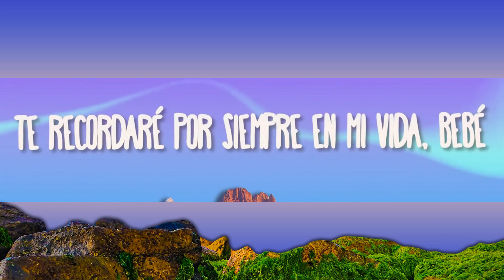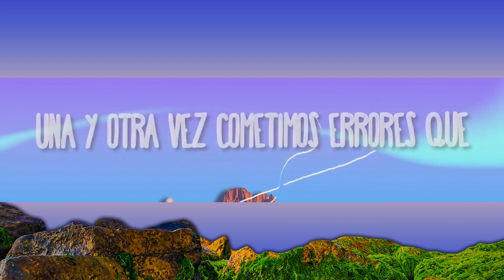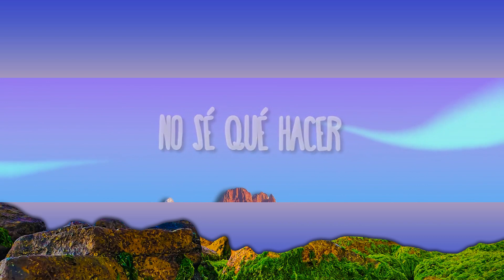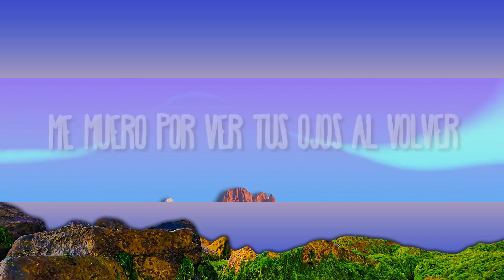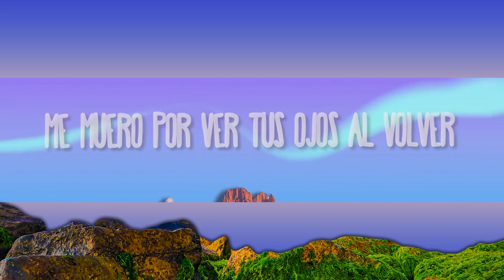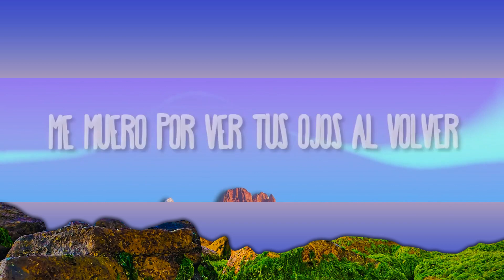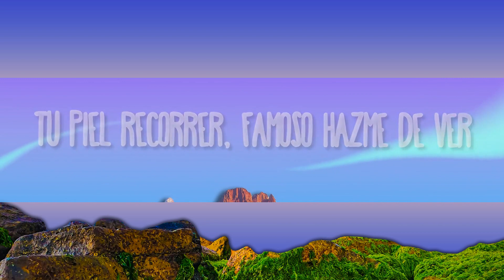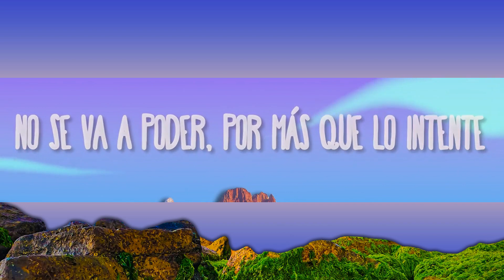1 Hour | Becky G, Peso Pluma - Chanel | Trending Song 2023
1 Hour |  Becky G, Peso Pluma - Chanel  | Trending Song 2023
1 Hour |  Becky G, Peso Pluma - Chanel  | Trending Song 2023
1 Hour |  Becky G, Peso Pluma - Chanel  | Trending Song 2023
Becky G, Peso Pluma - Chanel
» Descargar:

(Letra/Lyrics):
Algo bien, mas que bien

No se va poder por mas que lo intente
Te toco perder, olvida ya e layer
Hace un mes, tambien te queria ver

Vamos a aceptar tu por aqui yo por alla

Y aunque ya lo se, que nunca ya te podre ver

Te lleve a Chanel tambien escogio de Cartier
Y un dia se me fue, para un dia nunca ya volver
Se me fue no se que hacer

Peso Pluma Chanel
Chanel Peso Pluma
Chanel